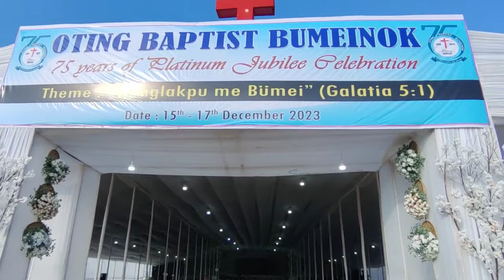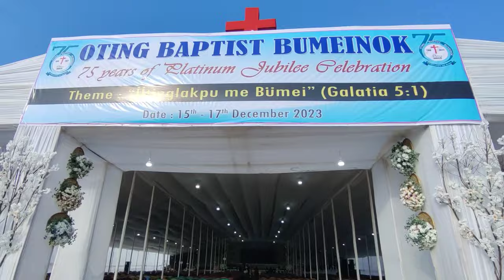Oting Village Blatinum jublee 75th years 2023 on date 15th to 17of December 👍🫂